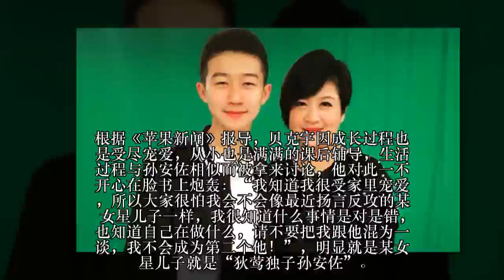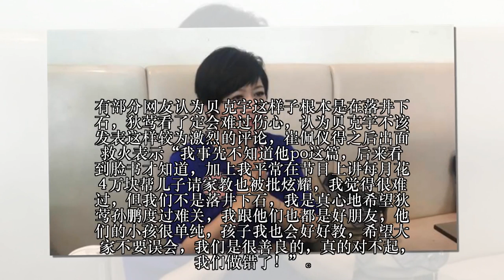口误伤狄莺！崔佩仪儿子“抨击孙安佐”网友骂到翻掉，妈妈代道歉“我们是很善良的！”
最近“孙安佐事件”沸沸扬扬，虽然事后解释是玩笑话，但警方搜出他有多种军火物品，怀疑他恐攻嫌疑极大，因此被关入监狱等待审判，事件曝光后星二代的教养问题成了讨论问题！而崔佩仪儿子贝克宇则是首开第一波，在脸书上PO文“不要把我跟他混为一谈”。

根据《苹果新闻》报导，贝克宇因成长过程也是受尽宠爱，从小也是满满的课后辅导，生活过程与孙安佐相似而被拿来讨论，他对此一不开心在脸书上炮轰：“我知道我很受家里宠爱，所以大家很怕我会不会像最近扬言反攻的某女星儿子一样，我很知道什么事情是对是错，也知道自己在做什么，请不要把我跟他混为一谈，我不会成为第二个他！”，明显就是某女星儿子就是“狄莺独子孙安佐”。